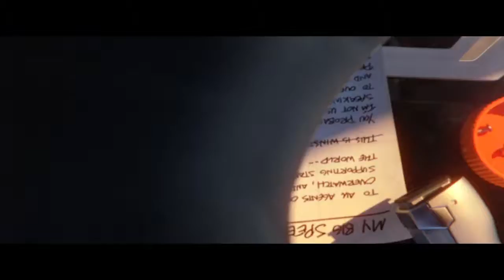Overwatch Origins Edition 20170104231902